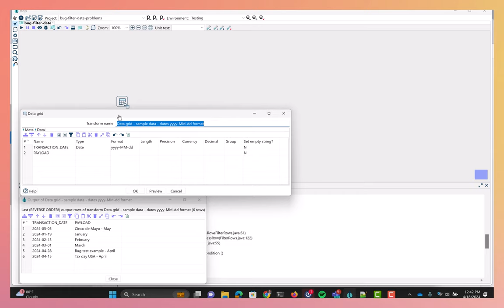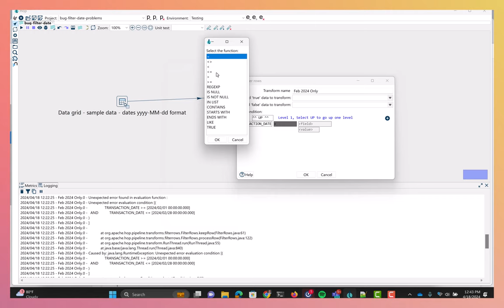bug-filter-step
2.9-SNAPSHOT on 4/15/2024